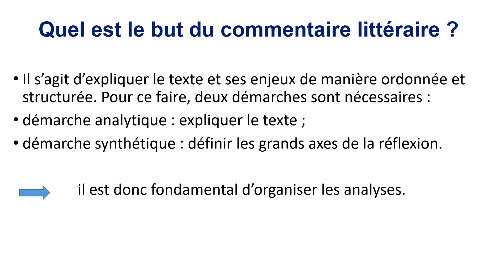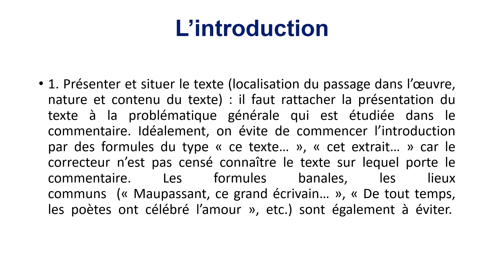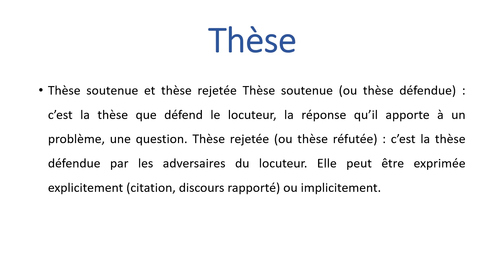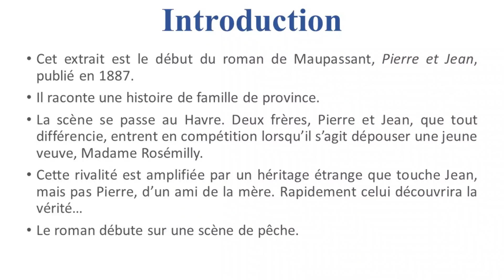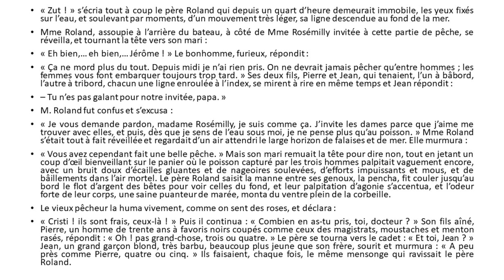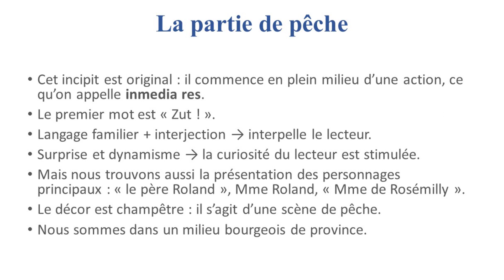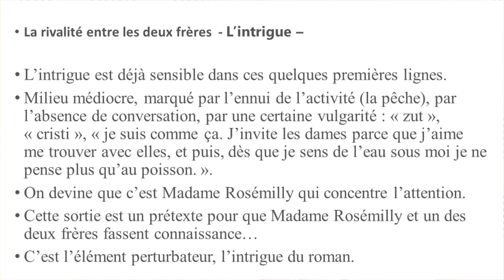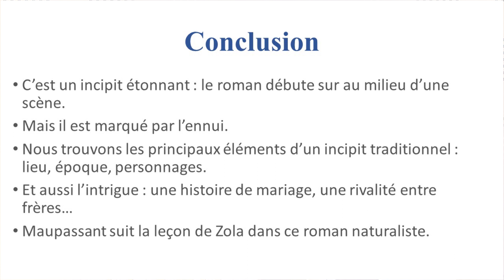Catégorie du récit Semestre 2 / Part 2 prof. Fatima-Zahra HAITI FLASH-UIZ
Nom du professeur : Fatima-Zahra HAITI
     Nom du cours : Catégorie du récit Semestre 2  Part 2
      Matière : Morphosyntaxe 2
      Filière : Etudes Françaises
Semestre : II
Etablissement : Faculté des Langues Arts et Sciences Humaines
Université : Ibn Zohr Agadir